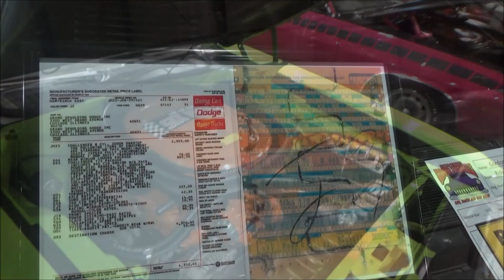1970 Dodge Challenger TA 340 Six Pack Dreamgoatinc Classic and Muscle Car Video